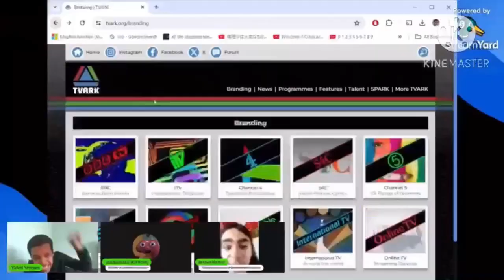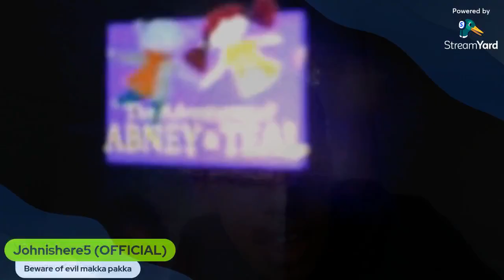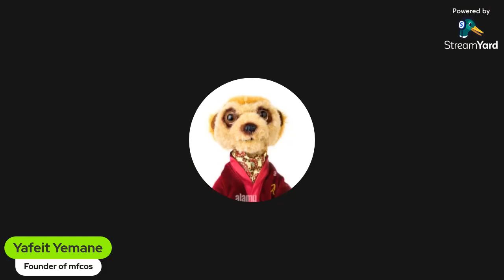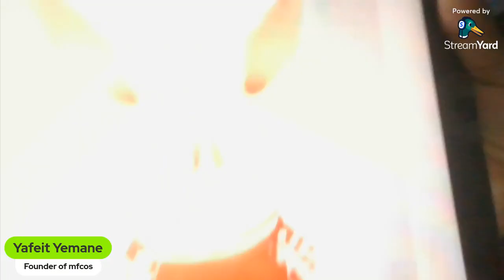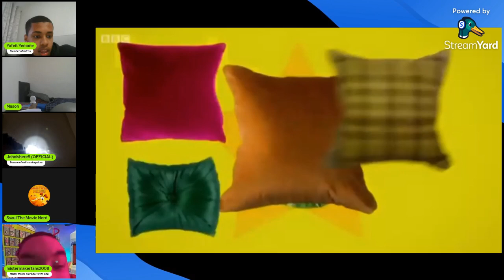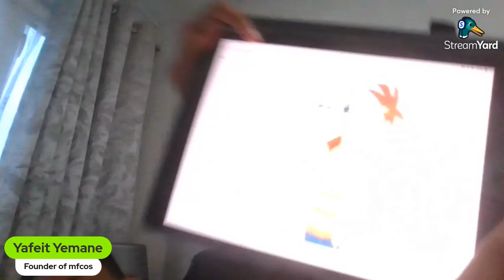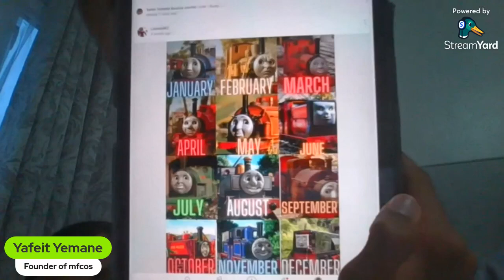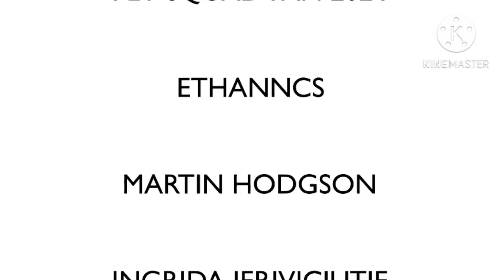Yafeit's Streamyard recordings Series 2 Episode 2